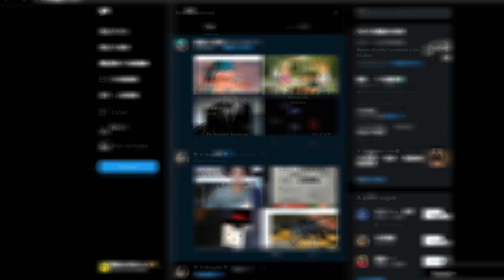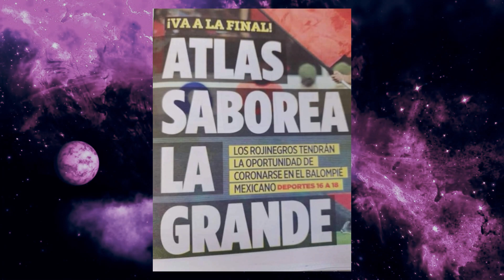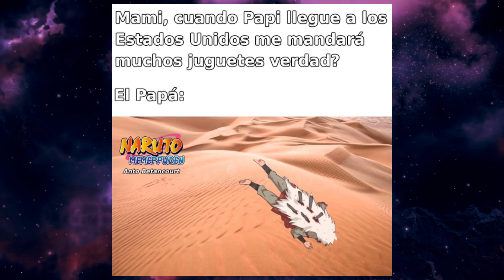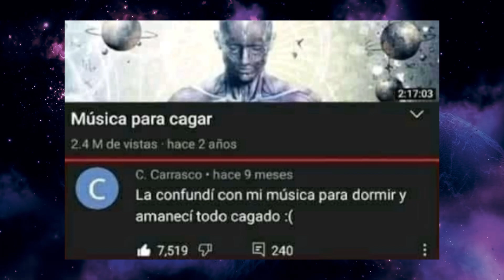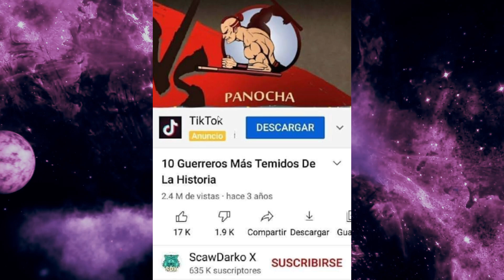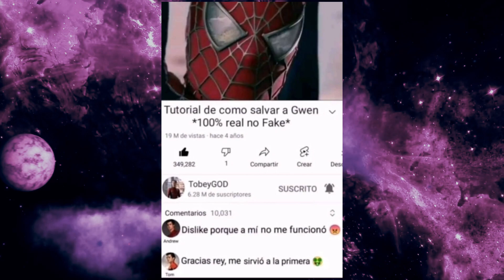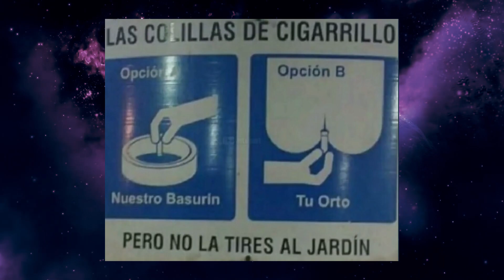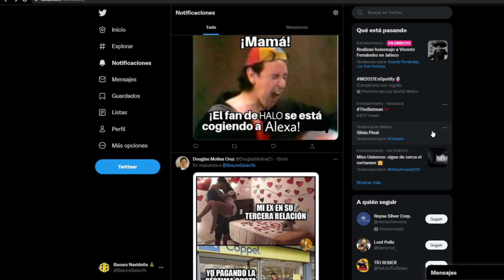Las Ratas con Thinner están de moda | RDDC #30